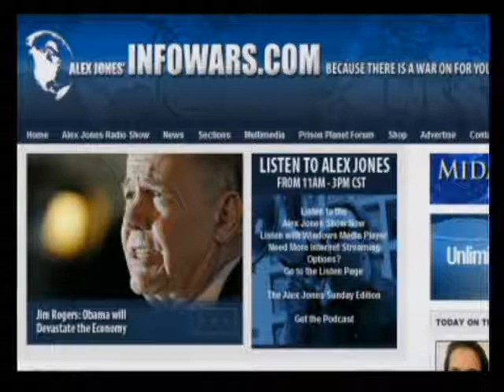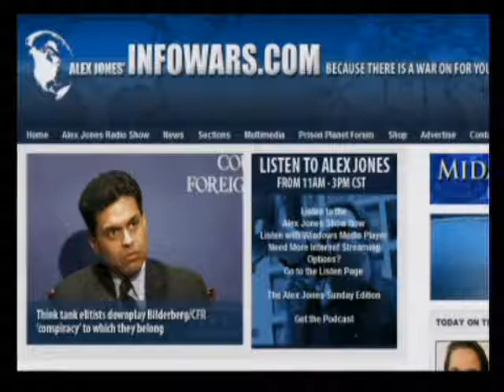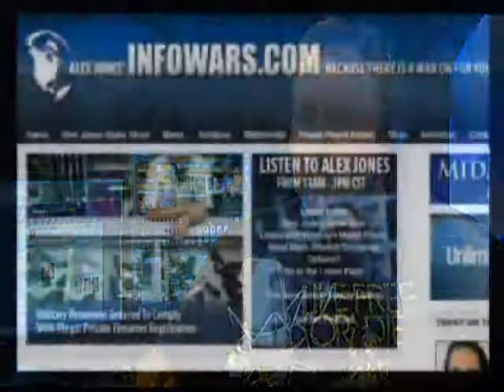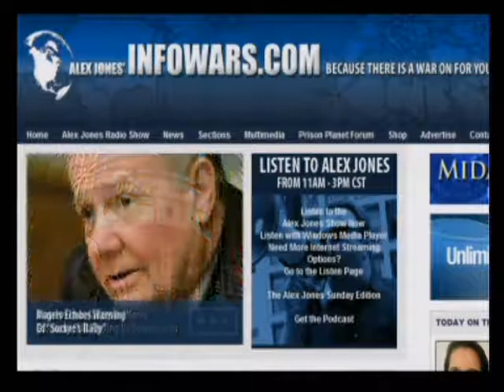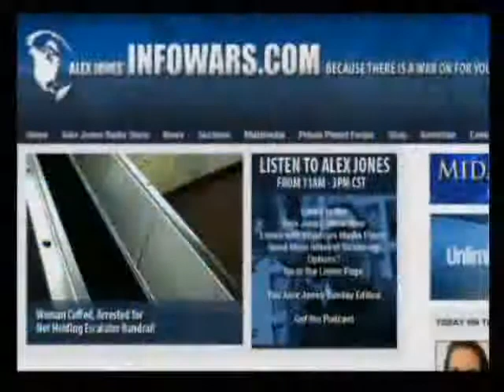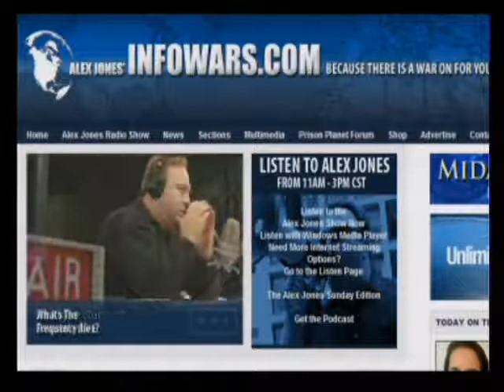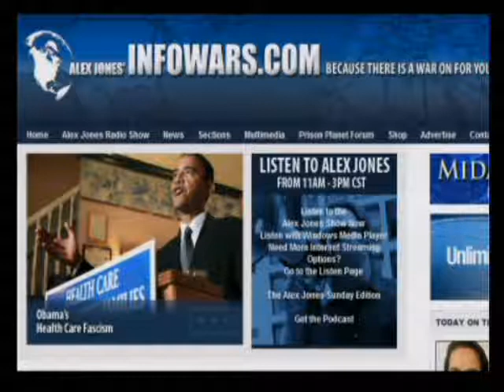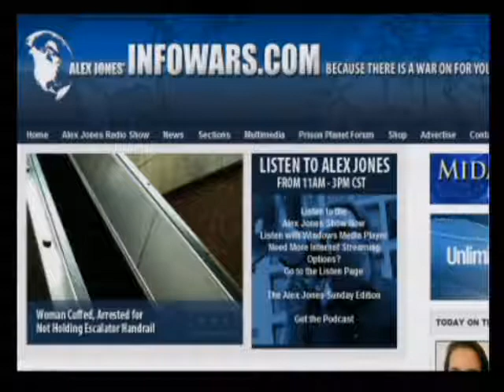The Alex Jones Show 5-20-2009 Pt. 8